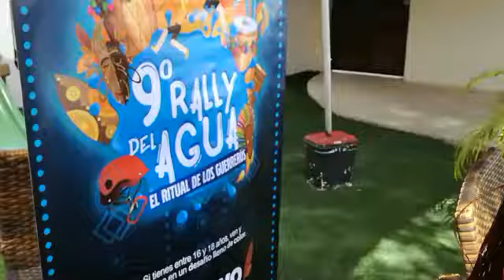Aguakan va por el noveno Rally del Agua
Consideran como la actividad más compleja y de mayor alcance entre todos sus programas sociales. (Video: Adrián Barreto)